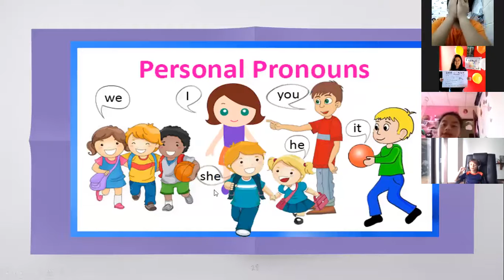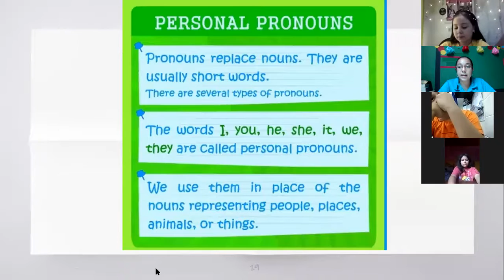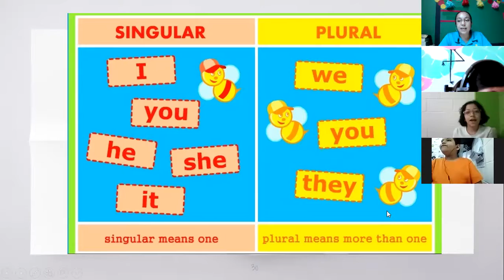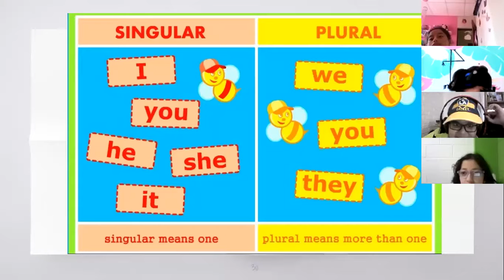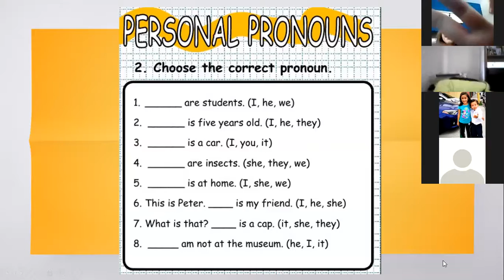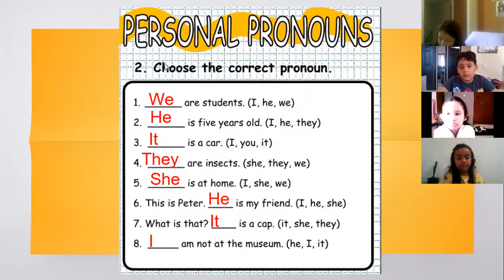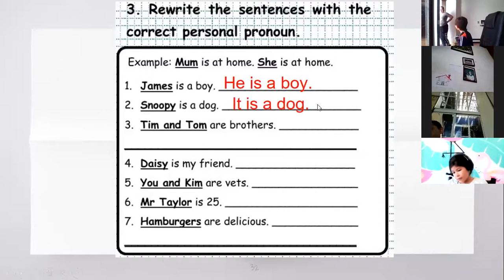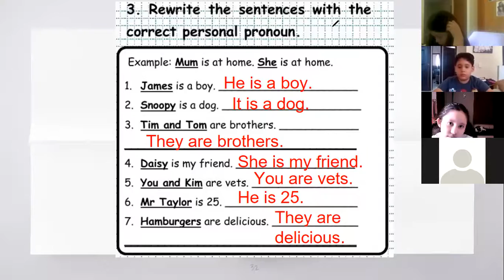Language Class III W6 3A